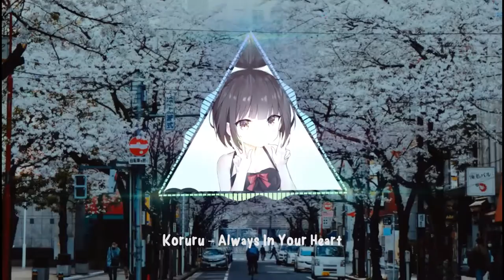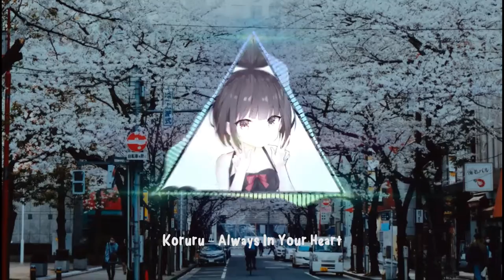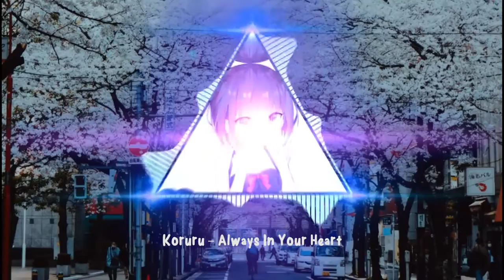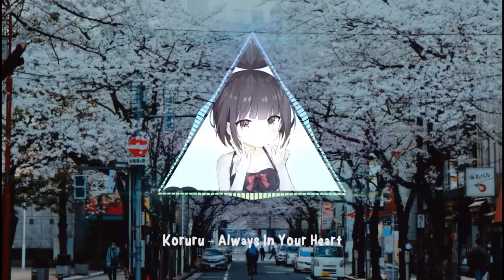Koruru - Always In Your Heart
This is the track from my practice with my Ableton, cuz actually i'm a FL boy, but i really want to learn Ableton too, so yeaa here it is...

⛩You can download the Ableton Live Set (Ableton project file) for free in here so we can learn together （＾ω＾）:

I will make a special song for you (´･ᴗ･`)

⛩download all of my anime song remixes project files (FL Studio & Ableton) start form $5

shout out to my first ever patron: Huy Huy

🎷free to use, as long as you credits me :')